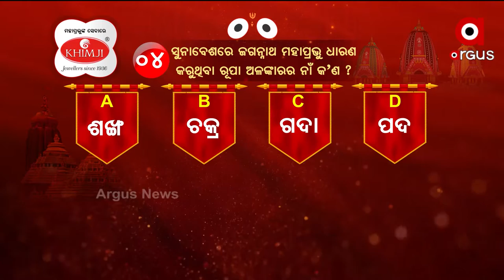ଅର୍ଗସ ସୁନାବେଶ କୁଇଜ୍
4-ସୁନାବେଶରେ ଜଗନ୍ନାଥ ମହାପ୍ରଭୁ ଧାରଣ କରୁଥିବା ରୂପା ଅଳଙ୍କାରର ନାଁ କ’ଣ ?